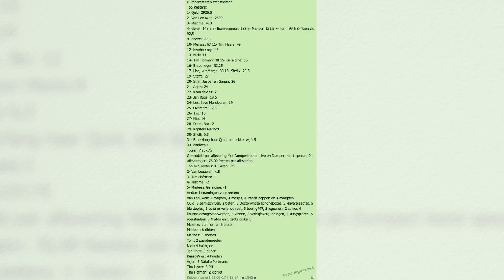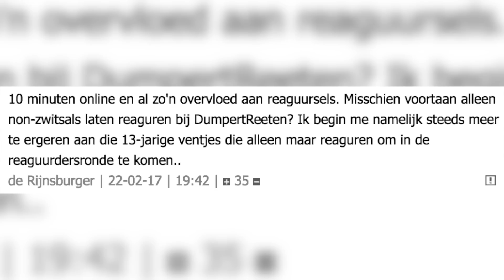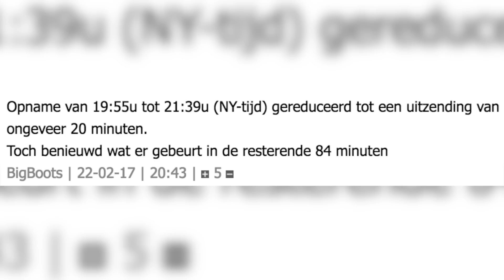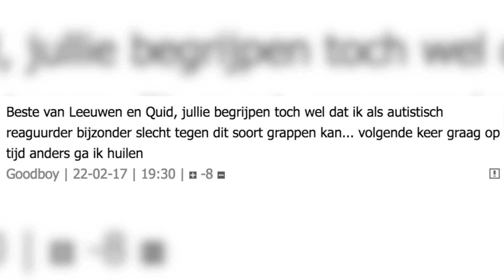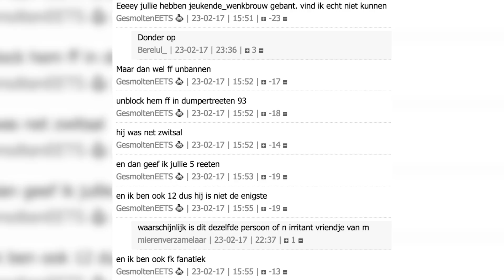DUMPERTREETEN (93)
Deze week hebben we Slam-DJ en vlogger-sloper Igmar Felicia te gast in DUMPERTREETEN! Samen met sidekick Joep en natuurlijk uw vaste reetkevers Quid en VanLeeuwen breken ze de belangrijkste videos van deze week compleet voor u af. Drie Asus Zenphones!